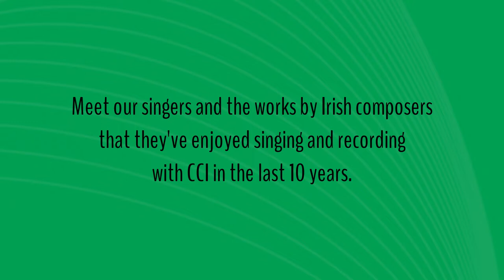Leanne Fitzgerald: Celebrating Irish Composers - March 2021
In celebration of St Patrick's Day 2021, our singers share their memories of works by Irish composers which CCI has broadcast or recorded in the last 10 years.

Leanne Fitzgerald has selected Andrew Hamilton's 'Everything is Ridiculous'.  Co-commissioned with Cork International Choral Festival, CCI recorded the piece under Artistic Director, Paul Hillier on their RTÉ Lyric FM album, 'One Day Fine'.

Chamber Choir Ireland is funded by the Arts Council / An Chomhairle Ealaíon